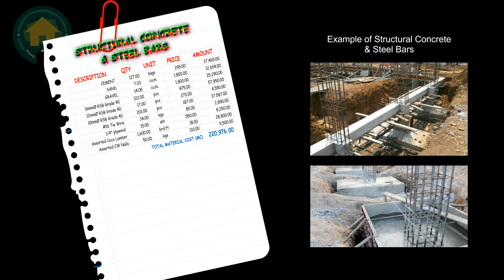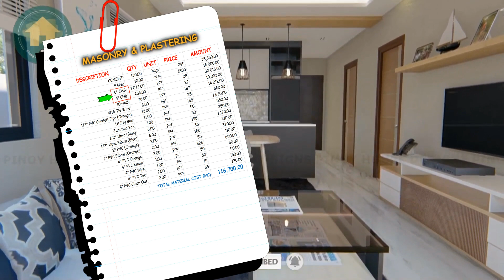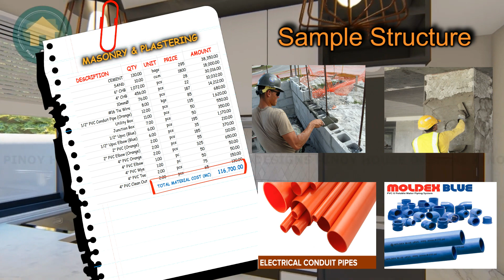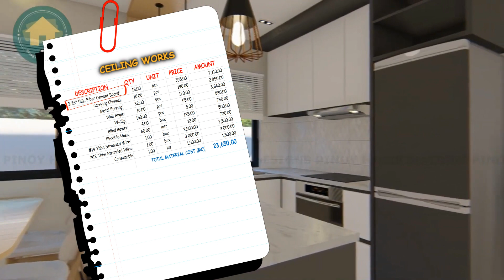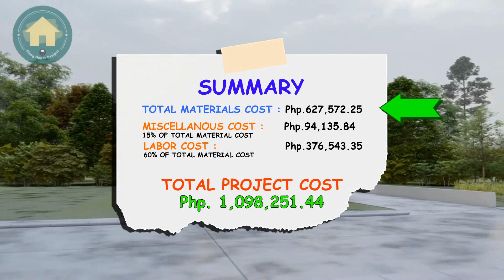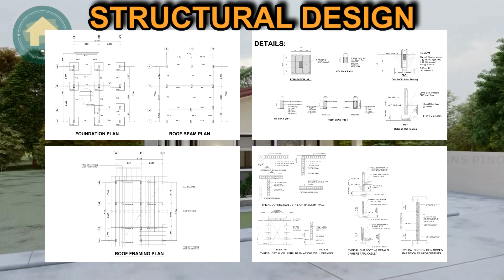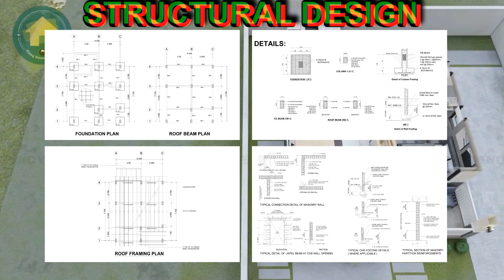House Estimate of 1 storey with 2 bedrooms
This video is made to inspire you!
Sana makatulong ang video na  ito sayo, and I hope na enjoy niyo ang panunood!